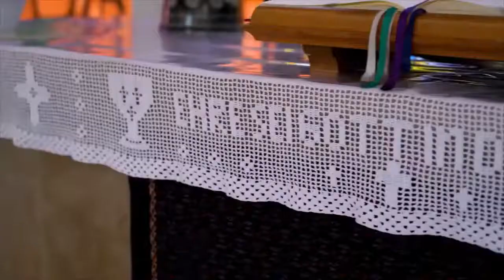Abendgottesdienst am 21. Juni 2020 in der Christuskirche Wolfsburg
"Wozu Kirche?" - Im Abendgottesdienst finden wir eine Antwort auf diese Frage im Vorgriff auf den Johannistag am 24. Juni durch Johannes den Täufer.
Liturgie und Predigt: Pastor Frank Morgner
Kirchenvorstand: Bernd Steinke, Hilma Wolf-Doettinchem
Band / Musik: Kirchenkreiskantor Markus Manderscheid, Thomas Stuchlik, York Gabka, Holger Martin, Irina Wittmaier, Elena Denecke, Edith Böke
Küster: Bodo Köllner
Videotechnik: Marcus Wendt

Der Abendgottesdienst findet einmal im Monat statt. Es ist eine alternative Form für Gottesdienst ohne Orgel, ohne Talar - dafür mit moderner Musik und der Möglichkeit mitzumachen und mitzureden.